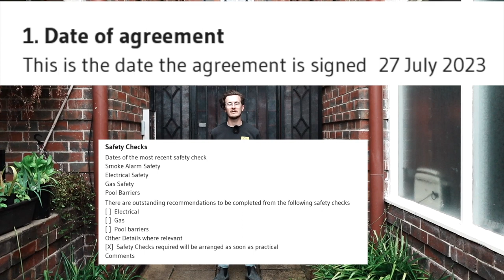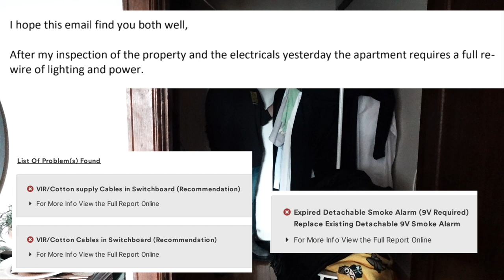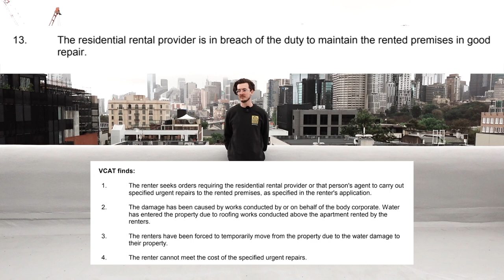12/9 Palmer Street, East Melbourne - Bell Property Armadale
If you know somewhere for rent that would suit two amazing tenants with a dog near East Melbourne, please reach out to